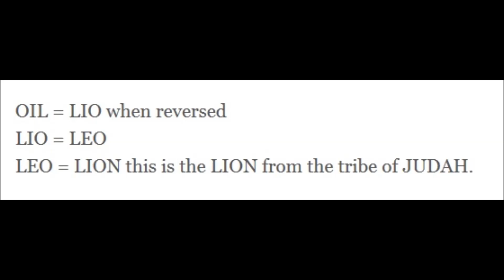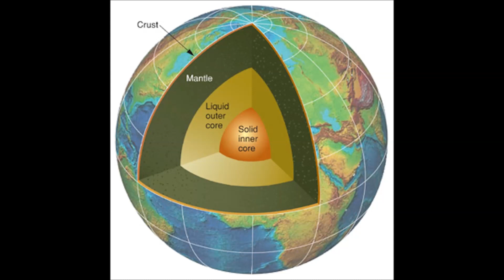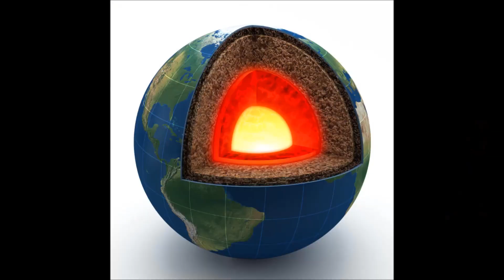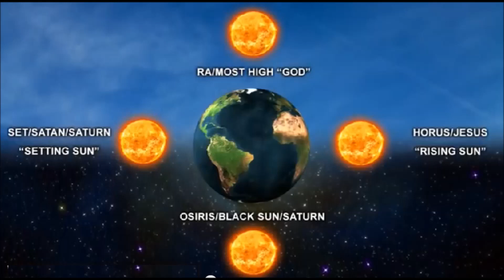OIL=LIO=LEO=LION=JESUS=LUCIFER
Oil – The Lion from the Tribe of Judah – The 24 Hour Clock

The first little bit of symbolism to look at on this page is OIL. It’s quite obvious that oil plays a big part in our modern day lifestyle. However, we must ask, “where did the word oil come from”? I’m not talking from a grammatically correct source of origin, I’m talking about why was it symbolically chosen to be called OIL by the luciferian thinkers.